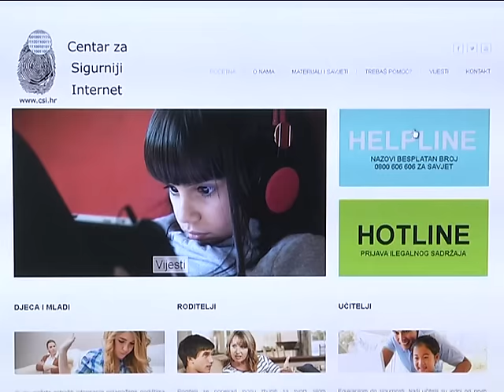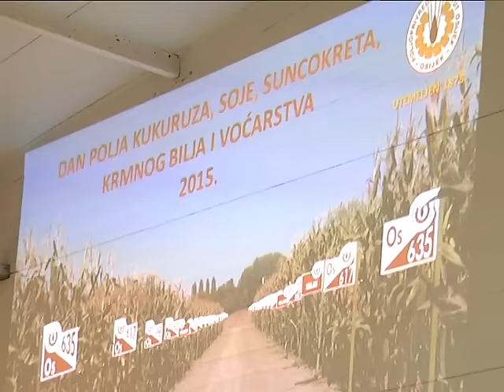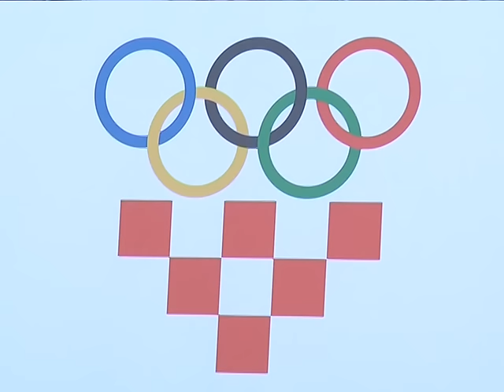02.09.2015. Osječka televizija, Osijek - Vijesti